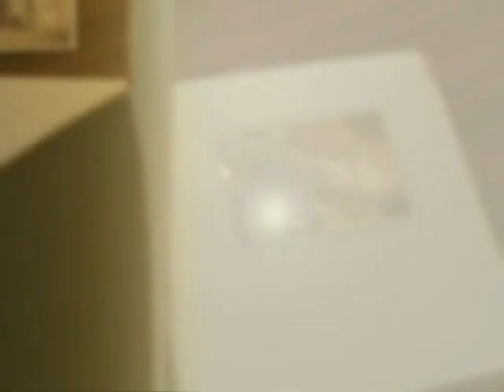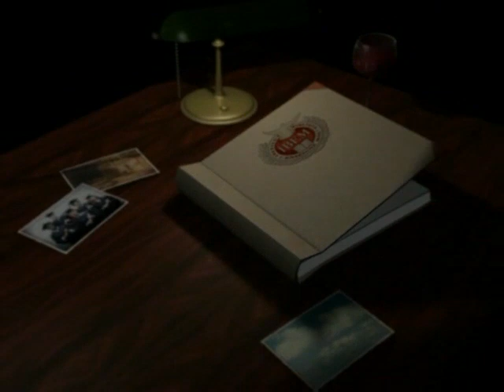FC 4 5 Survol de l'histoire de l'Eglise C11